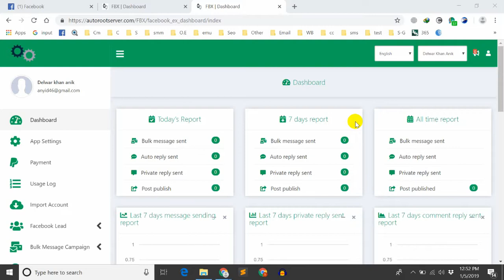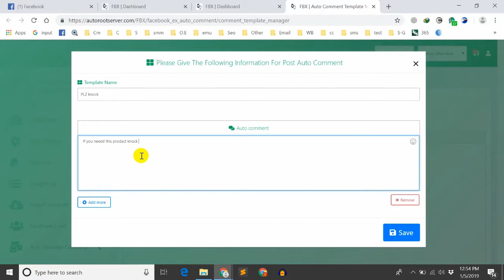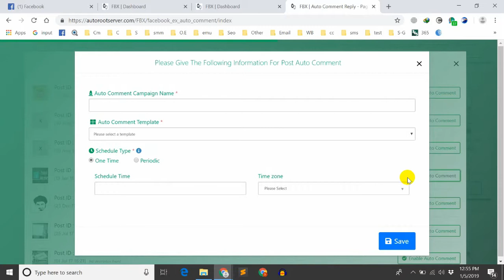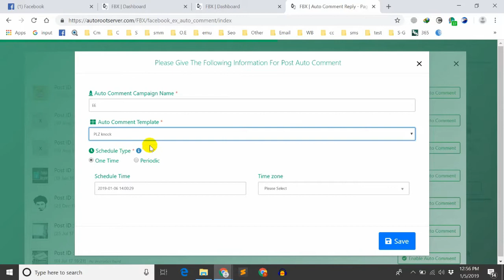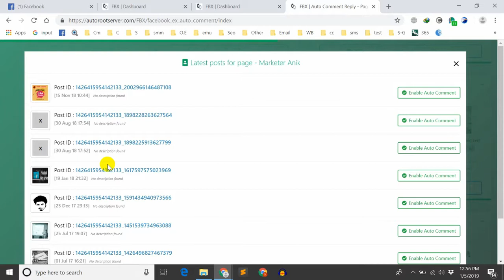Facebook Messenger Marketing | How to set auto comment reply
Hello everyone. I am DELWAR KHAN ANIK. In this video series you learn how to set auto comment in facebook FBX server. In this video you learn how to do facebook Messenger  marketing .
Facebook FBX is a facebook bulk sms sender. You can send facebook messages automatically to use this software. You learn how to market on Facebook. This is Advanced Facebook Marketing bangla Tutorial. This video I learn you promote CPA offers free on Facebook. In this video you know How can get traffic use Facebook marketing.

You learn send message to all friends on facebook. send facebook messages to all facebook friends,
How to send bulk messages on facebook.
send message to all facebook page likes.
Send unlimited messages on facebook messenger.
Facebook Messenger bulk message sending Software.
How to send bulk SMS in facebook.
Facebook messenger marketing software.
Bulk message on facebook.
fb bulk message sender.
bulk message sending.

OR

Thank you to see my video You learn send message to all friends on facebook. send facebook messages to all facebook friends,
bulk message sending,

Thank you to see my video